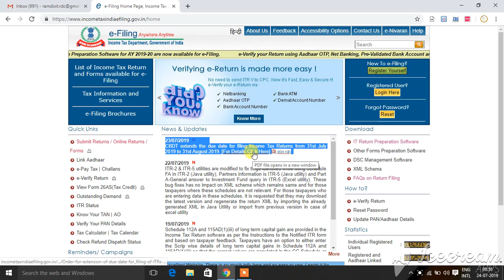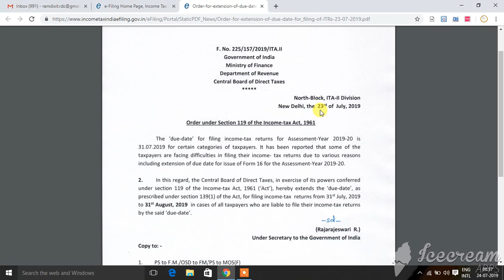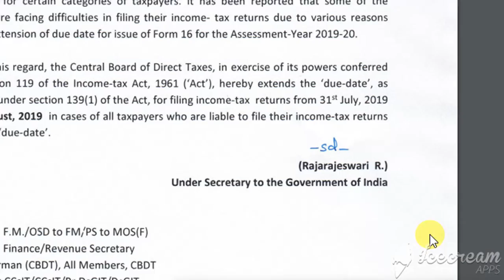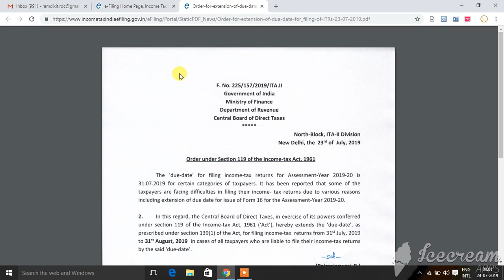INCOME TAX RETURN DUE DATE EXTENDED TO 31 AUGUST 2019/ ADV SATYA N DIXIT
1.  Learn Extra Knowlege in Income tax and Goods and Services tax.
2. Learn Accounting work with tally.
3. Learn manual Accounting.

FOR ANY QUERY AND WORK
Send Mail For Any Query